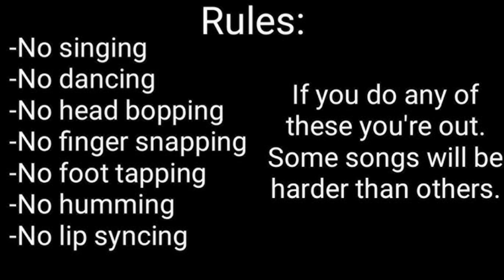TRY NOT TO SING (POP) {PART 1}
I made this Try Not To Sing Challenge with pop songs.

I hope that you enjoy this Try Not To Sing Challenge

CHECK OUT SONGS FROM ALL OF THE ARTISTS